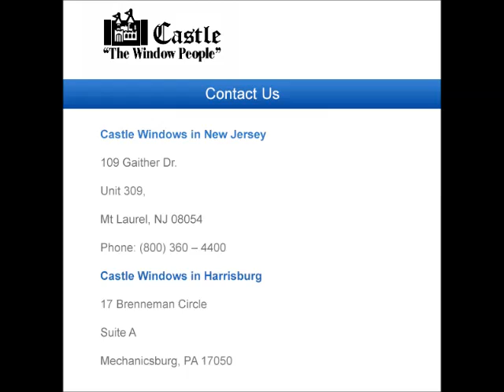Custom Double Hung Window Replacement from Castle Windows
We are committed to producing the best product possible and we confidently stand behind our work with a warranty to protect your window investment. With Castle Windows you not only make an investment in your home, you make an investment in free time for yourself and your family.